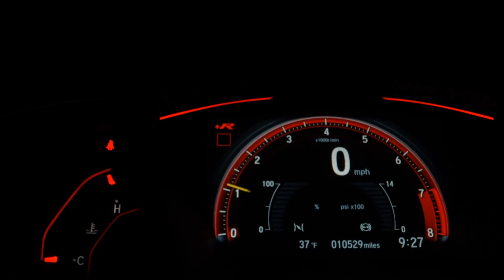TOYOTA COROLLA CROSS - 2022 - Florianópolis/SC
Veículo: TOYOTA / COROLLA CROSS 2.0 VVT-IE XR DIRECT SHIFT
Ano: 2021/2022
Combustível: FLEX
Portas: 4 PORTAS
Câmbio: Automático
Cor: PRETA
KM: 861

✅ Air Bag
✅ Alarme
✅ Ar Condicionado
✅ Ar Quente
✅ Computador de Bordo
✅ Freio ABS
✅ GPS
✅ Rodas de Liga Leve
✅ Travas Elétricas
✅ Vidros Elétricos
✅ Air Bag Lateral
✅ Kit Multimídia
✅ Trio Elétrico
✅ Farol de Neblina
✅ Entrada USB
✅ Controle de Som no Volante
✅ Bluetooth
✅ Controle de Estabilidade
✅ Direção Elétrica
✅ Sistema ISOFIX
✅ Som Original